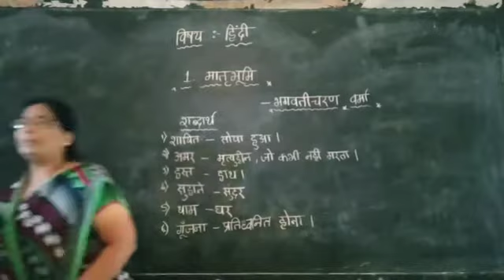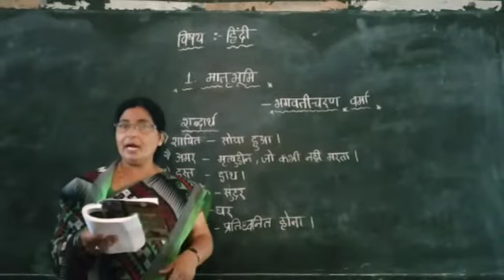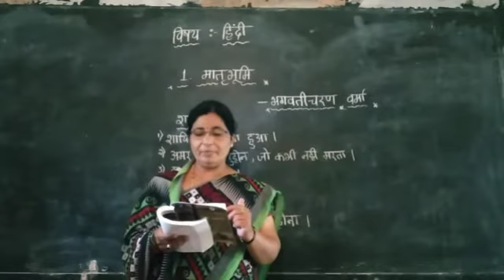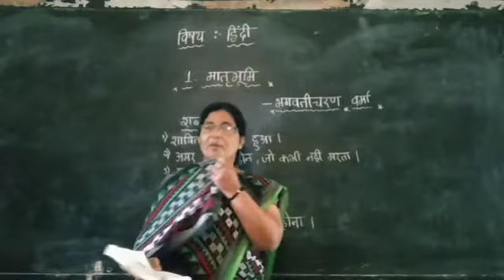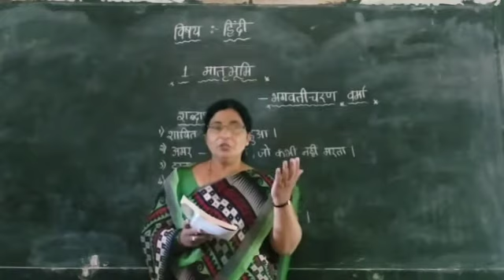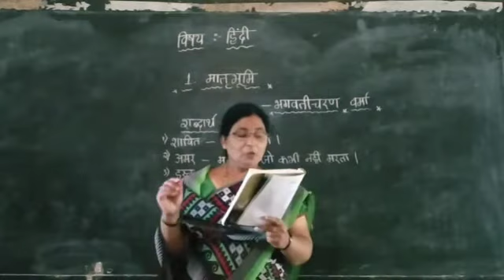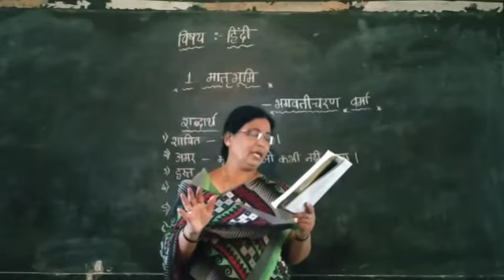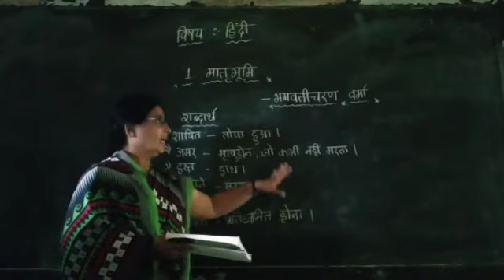6/8/2021 || Time 29:52 || 10th std || Mathru Bhumi || lesson no.1 || ID No.3342 || part 2